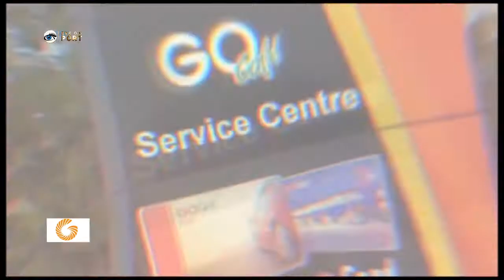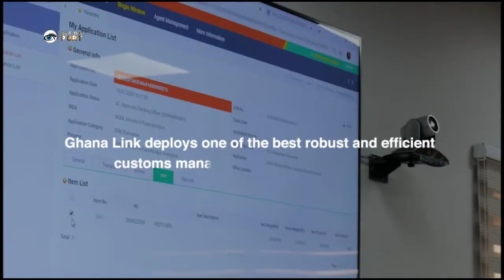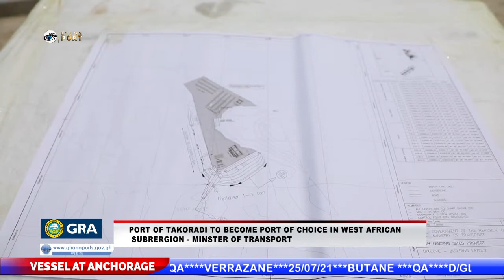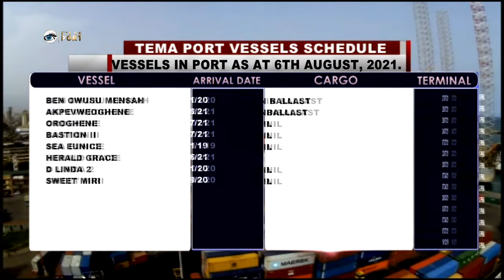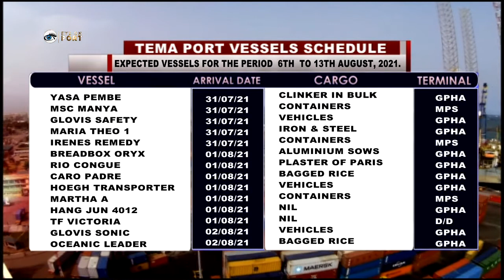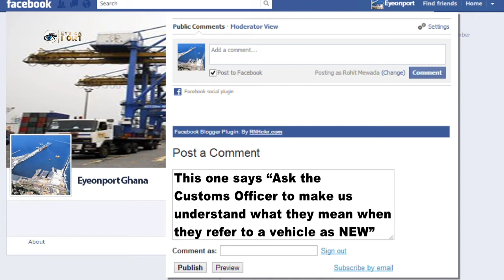IMPORTATION AND CLEARANCE OF VEHICLES AT GHANA’S PORTS: ALL YOU NEED TO KNOW PT.2 EOP (ABRIDGED)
IMPORTATION AND CLEARANCE OF VEHICLES AT GHANA’S PORTS: ALL YOU NEED TO KNOW PT.2
DIRECTOR OF PORT OF TEMA ENTREATS NEW SECURITY RECRUITS TO BE COMMITTED TO DUTY
PORT OF TAKORADI TO BECOME PORT OF CHOICE IN WEST AFRICAN
SUBRERGION - MINSTER OF TRANSPORT
75 GPHA FIRE BRIGADE RECRUITS PASS OUT

For epayment of GPHA Terminal Handling Charges click the EyeOnPortSeason7Episode23